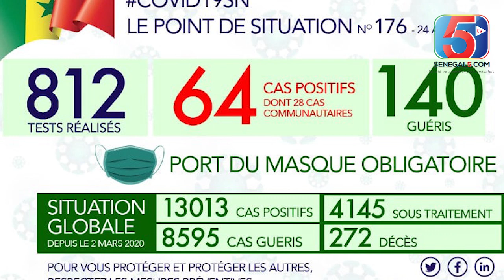Maitre El Hadji Diouf Douma Dém Magal Touba , Dama Fébar Coron@ Wone- 10 Guordjiguénes lagnou Diap